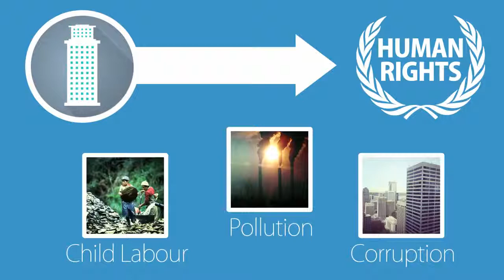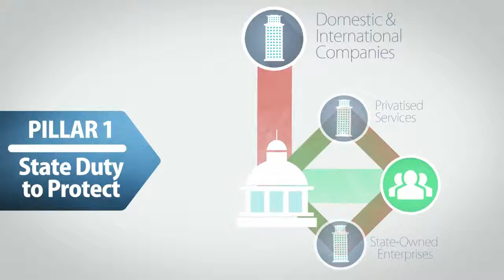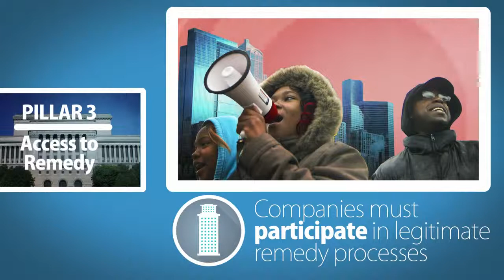The UN Guiding Principles on Business and Human Rights An Introduction